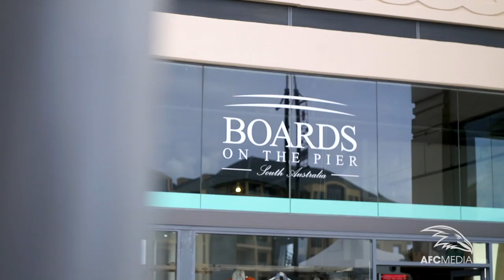Where are they now?: Tony Modra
Find out what Club great Tony Modra is doing now.